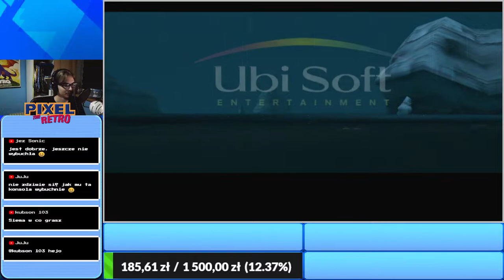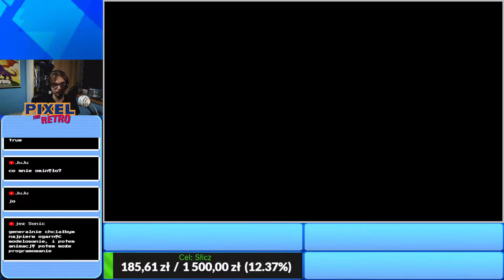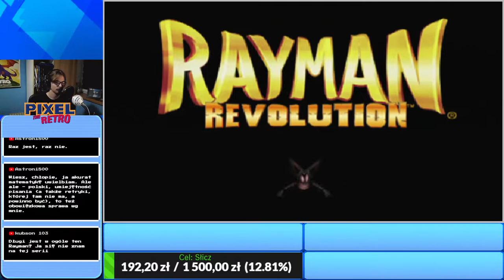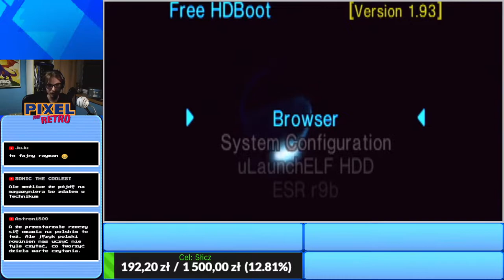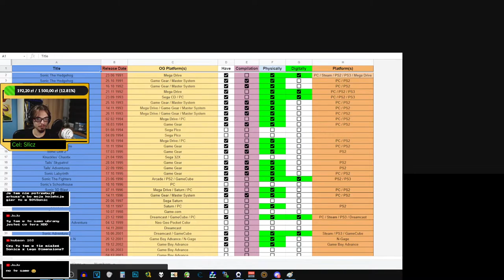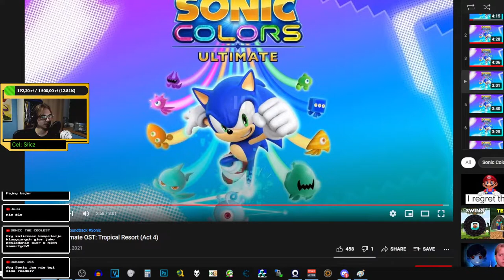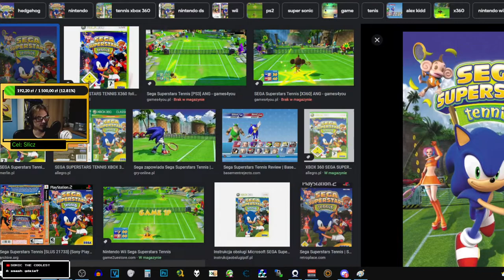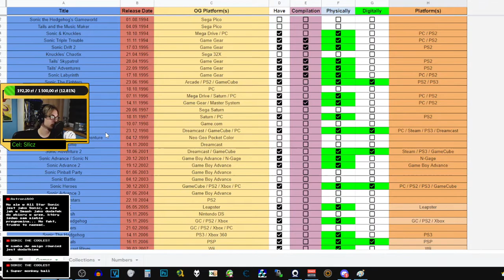Rayman Revolution - chillera utopia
Regulamin streamów:
1. Szanujmy się wzajemnie
2. Zakaz reklamowania
3. Pytania typu "Lubisz mnie?" "Ocenisz mój kanał?" będą ignorowane
4. Zakaz spamu wszelakiego